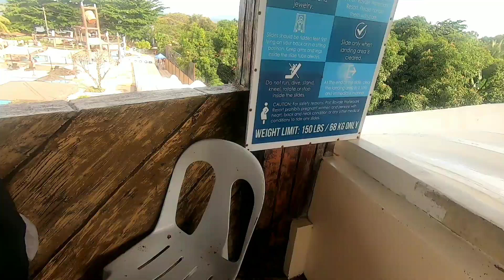Rena's and Colleagues Chill time - Port Royal Water Park Resort in Dumaguete City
LaagNiRena kauban c inday Miaatoot